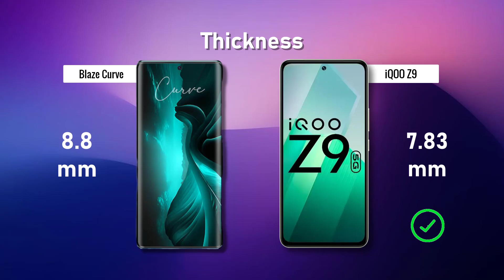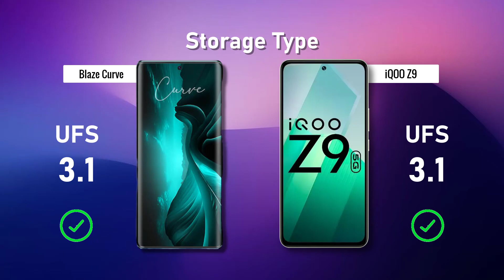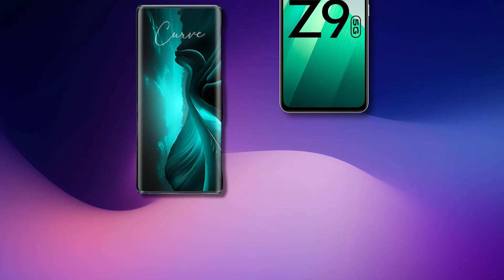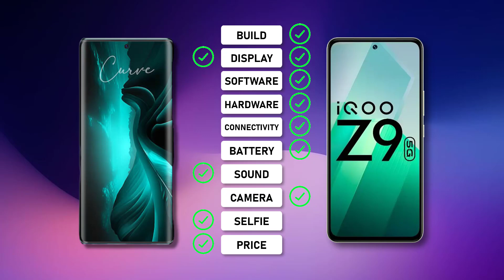LAVA Blaze Curve ⚡ VS ⚡ iQOO Z9 Full Comparison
-iQOO Z9

-Lava Blaze Curve

. ## Lava Blaze Curve vs. iQOO Z9: A Detailed Look at Budget-Friendly Powerhouses

**Performance Punch**

Under the hood, these phones showcase contrasting philosophies. The Lava Blaze Curve takes the mid-range route with a MediaTek Dimensity 7050 processor. This octa-core chipset boasts two high-performance cores clocked at 2.6 GHz and six efficiency cores for everyday tasks. Paired with Mali-G68 MC4 graphics, it delivers smooth performance for everyday use and casual gaming. The iQOO Z9, on the other hand, packs a more powerful punch. Its MediaTek Dimensity 7200 processor incorporates newer architecture, with two high-performance cores reaching 2.8 GHz and a Mali-G610 MC4 GPU. Benchmarks suggest the iQOO Z9 pulls slightly ahead in raw processing power, making it a better choice for demanding games and multitasking.

**RAM and Storage Showdown**

Both phones offer a maximum of 8GB of LPDDR4X RAM, ensuring smooth app switching and multitasking. However, the type of RAM differs. The iQOO Z9 boasts the faster LPDDR5 RAM, leading to quicker data transfer speeds. Storage options are identical, with both offering up to 128GB UFS 2.2 storage. While expandable storage is absent, 128GB should suffice for most users.

**Display: A Visual Feast (for Both)**

When it comes to visuals, both phones feature near-identical 6.67-inch AMOLED displays with a Full HD+ resolution of 1080 x 2400 pixels. This translates to a sharp and vibrant viewing experience, perfect for watching videos or browsing the web. Both boast a pixel density of 395 ppi, ensuring crisp text and details. The iQOO Z9 takes the lead with a slightly higher peak brightness of 500 nits, offering better visibility in outdoor environments.

**Camera Capabilities: Capturing Memories**

The camera department sees the two phones diverge slightly. The Lava Blaze Curve sports a triple-camera setup on the rear, featuring a 64MP primary sensor accompanied by an 8MP ultrawide lens and a 2MP depth sensor. This setup caters to basic photography needs, capturing decent images in well-lit conditions. However, low-light performance might be a concern. The iQOO Z9 adopts a dual-camera approach with a more powerful 50MP main sensor and a 2MP depth sensor. While it lacks an ultrawide lens, the higher megapixel count suggests it could potentially capture sharper and brighter images, especially in low-light scenarios. Both phones offer a single 8MP sensor for selfies and video calls.

Both phones come equipped with a 5000mAh battery, promising a full day's worth of usage on a single charge. However, the iQOO Z9 edges out the Lava Blaze Curve with its faster 44W fast charging technology. This allows you to quickly top up your battery when needed, whereas the Lava Blaze Curve's 33W fast charging might take slightly longer.

The Lava Blaze Curve utilizes a plastic back panel, keeping the weight down to a comfortable 189 grams. It offers a sleek design with a variety of color options. The iQOO Z9 boasts a more premium feel with a Gorilla Glass back panel, although it weighs slightly more at 188 grams. Both phones offer a punch-hole design for the front camera with minimal bezels.

**Software and Special Features:**

The Lava Blaze Curve runs on an unspecified version of Android, which could be a concern for future updates. The iQOO Z9 ships with Android 12 with its custom FunTouch OS skin. This offers additional features and customizations but might come with some pre-installed bloatware. Notably, the Lava Blaze Curve includes a "Masterswitch" function that allows you to disable unwanted pre-installed apps.